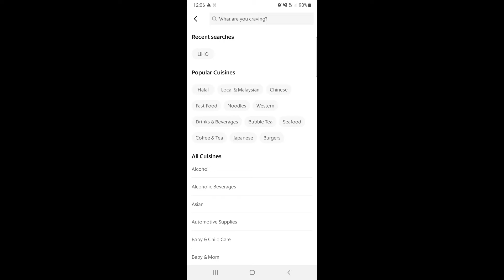[Foodie Grootie]【小树吃吃】LiHo CheezHO Duck S*** Tea 里喝 芝好好鸭屎茶 with bonus tips on Grab promo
1.5 minute review!

到底好喝吗？一分半内告诉你！
不是业配哦